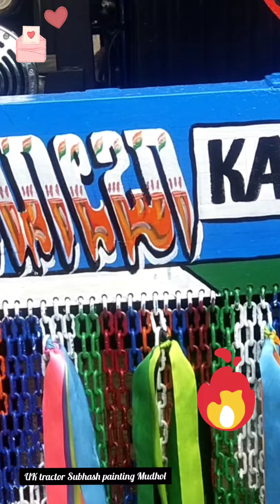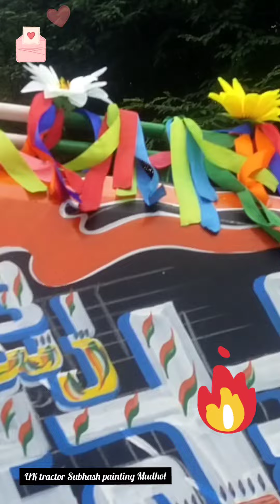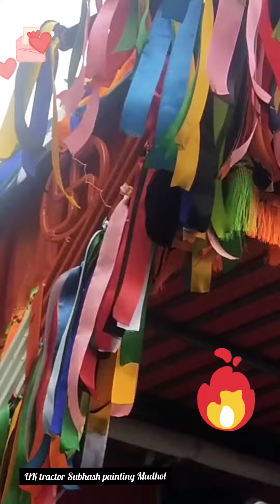Subhash painting Mudhol no 7760896366/7090874696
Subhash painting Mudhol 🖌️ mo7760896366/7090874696